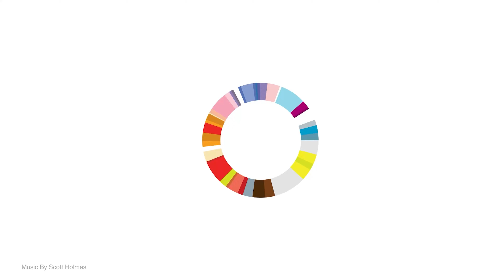#47 Mike Berry: Planes, Trains, and Autonomous Automobiles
Mike Berry, the President of the Hillwood Group, knows a thing or two about innovation. As the leader of the Mobility Innovation Zone at Alliance and as the man behind the largest in-land port, he shares how drones, robots and autonomous vehicles are changing the way that freight moves from warehouses to our homes.